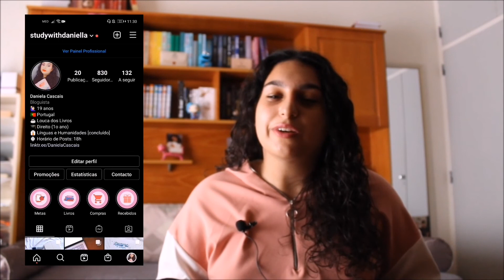WHAT'S IN MY BACKPACK - uni edition + tote bag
Espero que tenham gostado do vídeo, se gostaram não se esqueçam de deixar o vosso like, subscrevam se gostarem do meu conteúdo, ativem o sininho das notificações para não perderem nenhum vídeo meu e partilhem com os vossos amigos para chegarmos a mais pessoas.